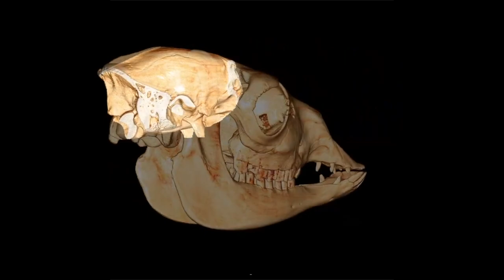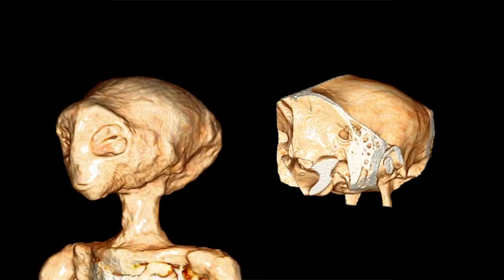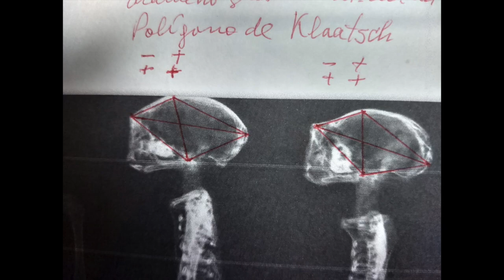Dr. Celestino Piotti's thoughts on the Nazca Mummies' Llama Skull controversy - Psicoactivo #86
On a new Psicoactivo Podcast, Dr. Celestino Piotti gave me an audio follow-up on some questions I didn't get to ask him. He responds to the controversy surrounding the Nazca Desiccated Bodies' 'Llama Skull Hypothesis'. It's a short one but an interesting take to hear from a highly credentialed scientist for this topic.

Dubbing with the great help of Mr. Gonzalo Chavez. Follow him on X

Sources:

Follow Dr. Celestino Piotti's website, there you can download his CV and confirm his credentials

As I attempt to transition from my day job to this podcast full-time, I won't be able to do it until I can be independent and I can only do that with your help. Thank you for your support, every bit helps.

Psicoactivo Podcast Amazon Wishlist

Audio intro courtesy of Ethics, follow him as @ethicsmusic on IG.